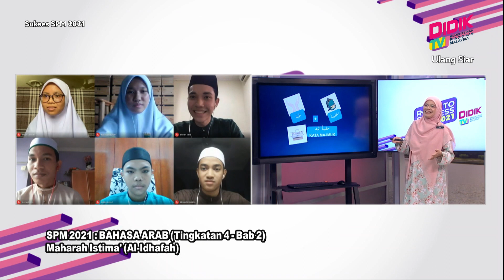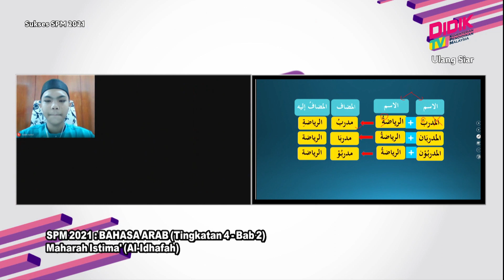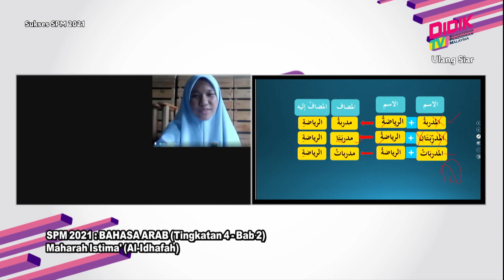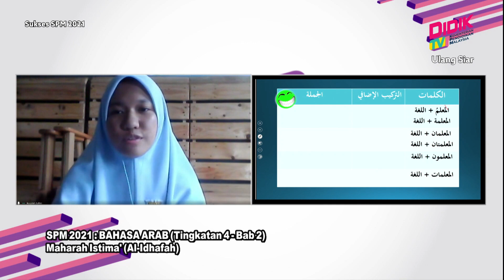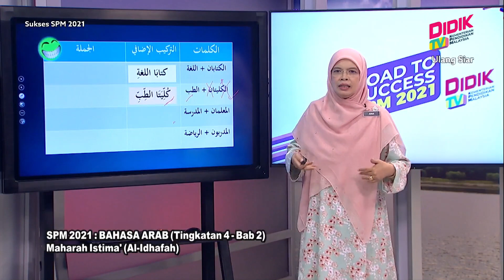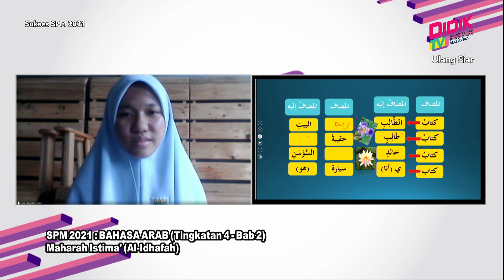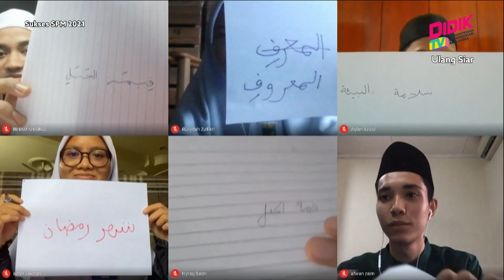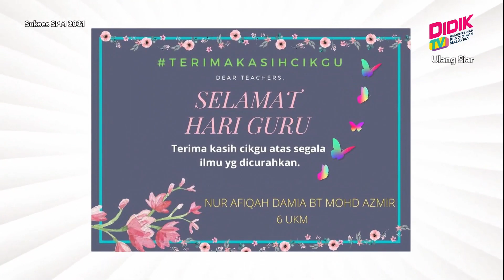Sukses SPM (2021) | SPM 2021: Bahasa Arab (Tingkatan 4 - Bab 2) Maharah Istima’ (Al-Idhafah) [R]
Sukses SPM 2021 membincangkan teknik-teknik yang boleh diguna pakai dalam menjawab soalan Bahasa Arab (Tingkatan 4 - Bab 2) Maharah Istima’ (Al-Idhafah) [R]

Guru: Nur Aina Sabariah Bt Md.Isa